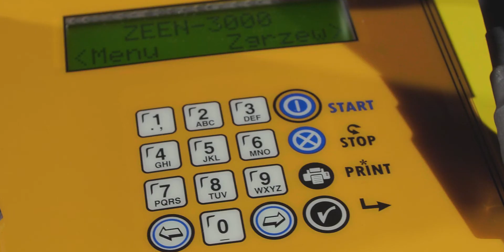Zgrzewarka elektrooporowa ZEEN-3000